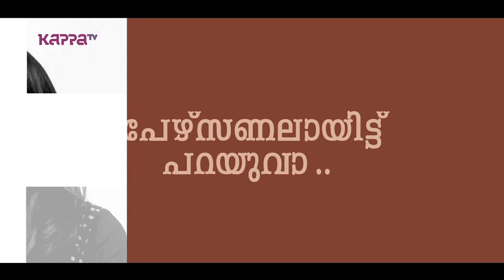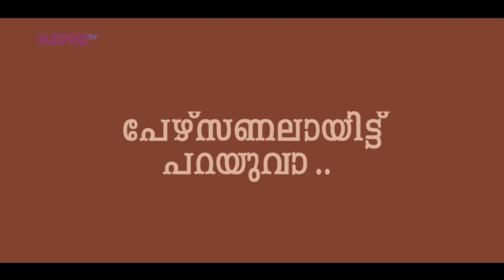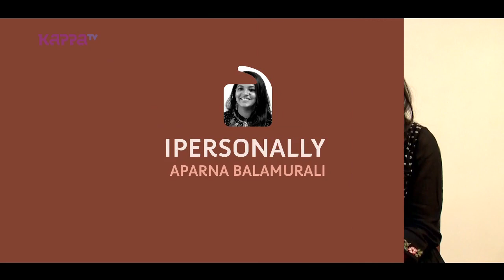Aparna Balamurali about Sarvam Thalamayam - I Personally - Kappa TV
Aparna Balamurali is an Indian film actress and playback singer who works in Malayalam cinema. She is best known for her role as Jimsy in Maheshinte Prathikaaram and other movies like Sunday Holiday, Sarvam Thalamayam etc.